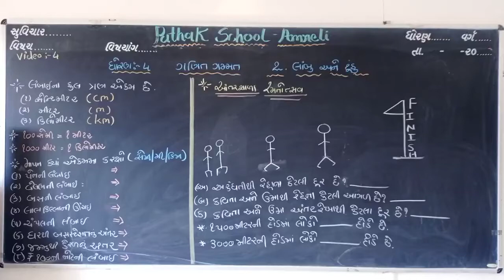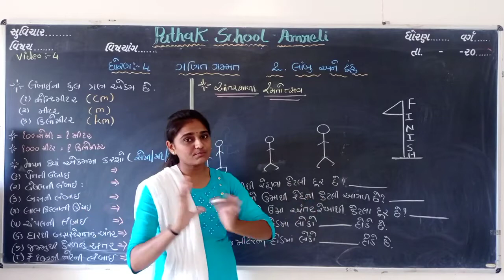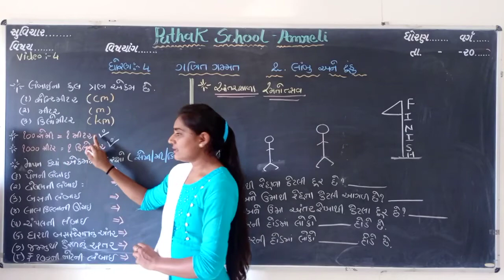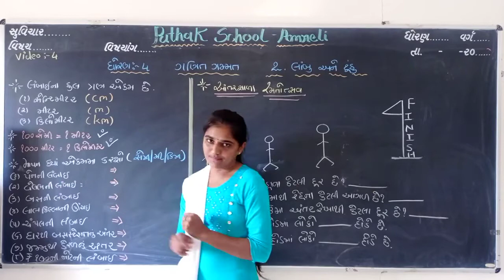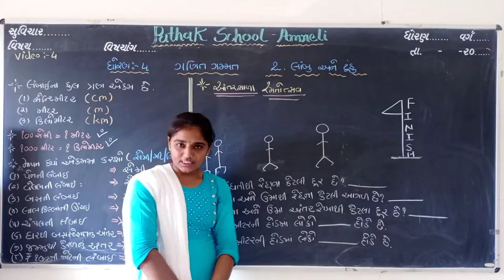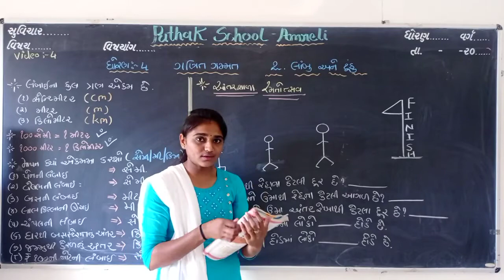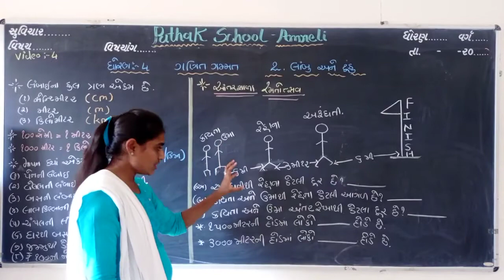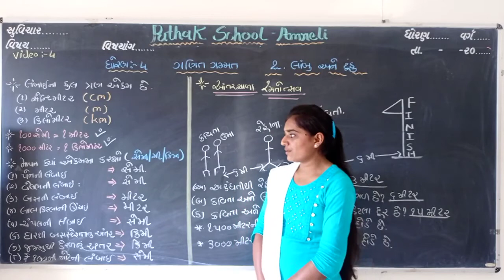MATHS | STD-4 | Lecture-4 | Pathak School-Amreli